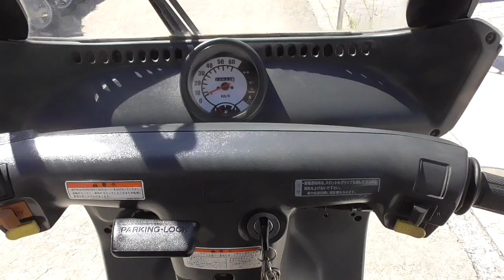ジャイロキャノピー 2018年 中古車 バイクショップ名:きんしば